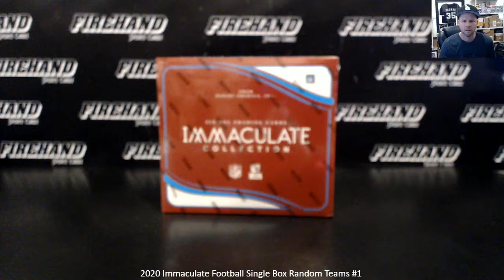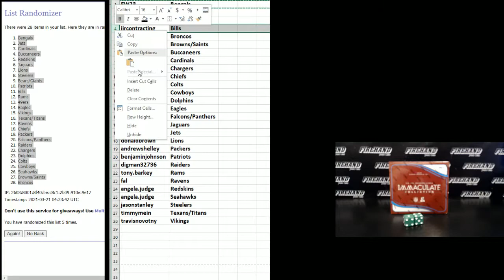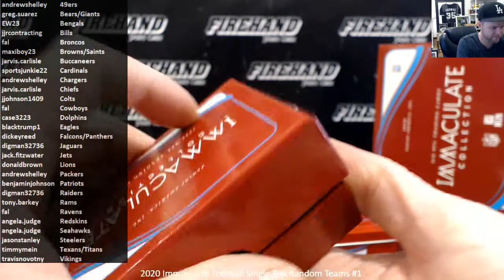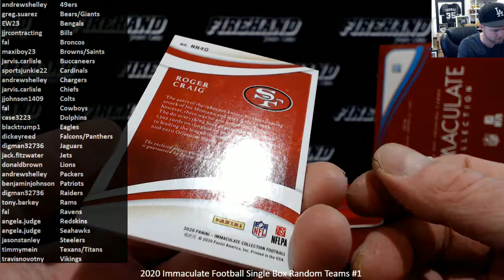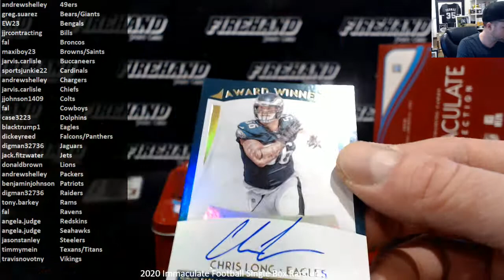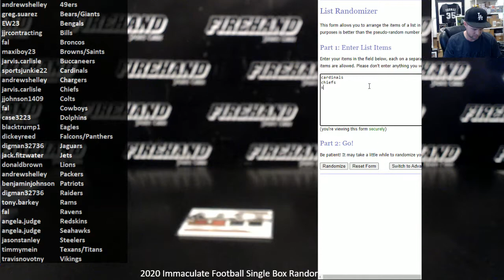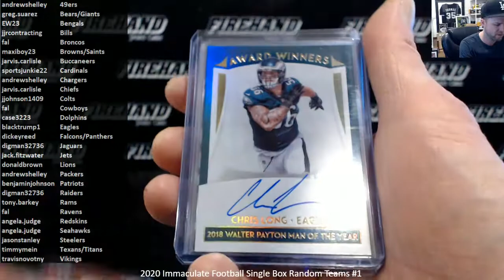2020 Immaculate Football Single Box Random Teams #1 ~ 3/20/21